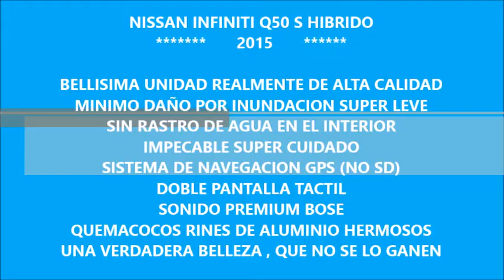DISAUTO INFINITI Q50 S HIBRIDO PIEL GPS PANTALLAS BOSE HERMOSO IMPECABLE 2015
HERMOSO ELEGANTE EFICIENTE ECOLÓGICO RENDIDOR Y REALMENTE IMPECABLE INFINTI Q50 S HYBRID 2015 : MÍNIMO DAÑO POR INUNDACIÓN, SIN RASTRO ALGUNO DE HUMEDAD,  CON SEÑAL PERFECTA, NINGUNA BOLSA DETONADA , HERMOSAS VESTIDURAS DE PIEL, QUEMACOCOS, DOBLE PANTALLA TÁCTIL, SISTEMA DE NAVEGACIÓN GPS (NO SD), HERMOSOS RINES DE ALUMINIO , SONIDO PREMIUM BOSE, HERMOSO COLOR DE CARROCERÍA, CÁMARAS PERIMETRALES, UN VERDADERO LUJO DE AUTO, CON EXCELENTES ACABADOS , BENEFICIOS FISCALES Y AMBIENTALES, TODO SE RESUME A UN AUTO MARAVILLOSO, QUE NO SE LO GANEN. BUENISIMO. LO ESPERAMOS.